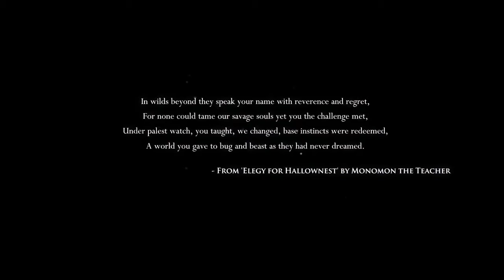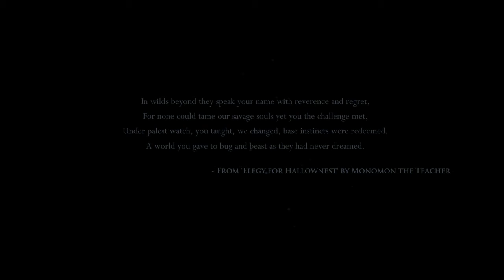A new beginning | Hollow Knight Ep. 1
Follow me por favor

Much Love